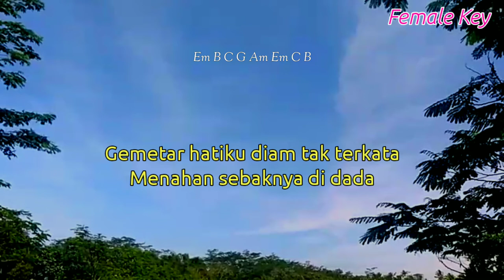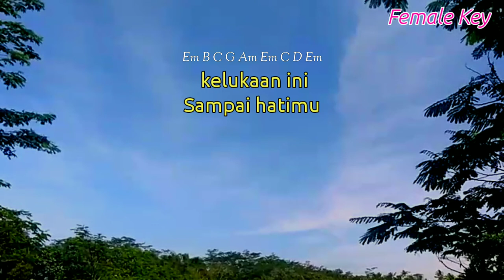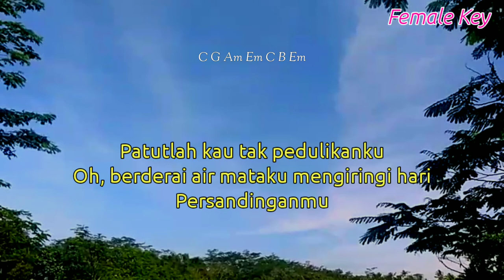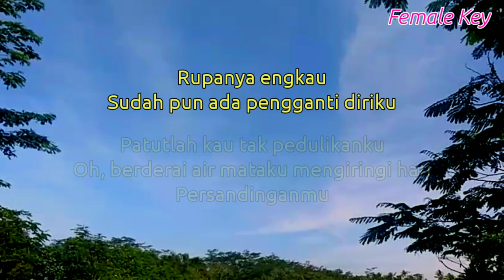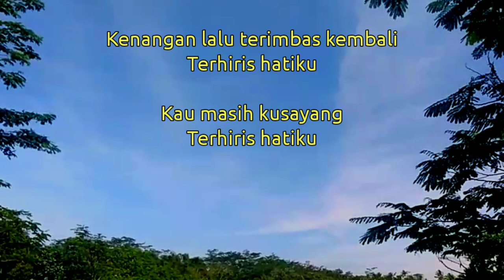AIR MATA DIHARI PERSANDINGANMU - RAFFA AFFAR ( KARAOKE AKUSTIK ) // NADA WANITA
Halo sobat kali ini ada lagu terbaru Raffa affar air mata di hari Persandingan
Lagu baru Raffa affar air mata di hari Persandingan

Lirik air mata di hari Persandingan

Title : air mata di hari Persandingan
Artis : Raffa affar
Song writer : kamal